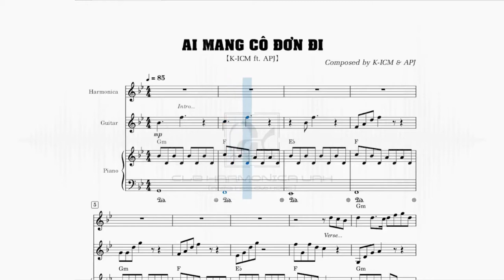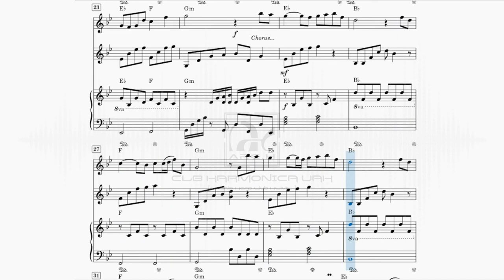Ai Mang Cô Đơn Đi - K-ICM ft. APJ - [Harmonica Sheet]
[HARMONICA SHEET]
Bản nhạc được soạn thảo bởi thành viên Archie Harp Club HCMC. Rất mong nhận được sự ủng hộ của các bạn!!!

++ Các bạn muốn lấy beat có thể để lại email trong phần comment bên dưới!